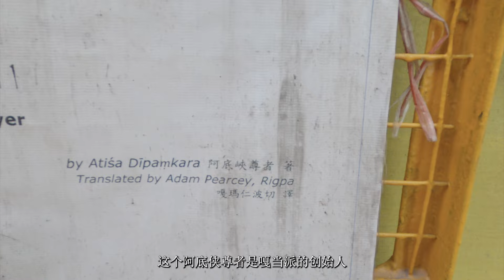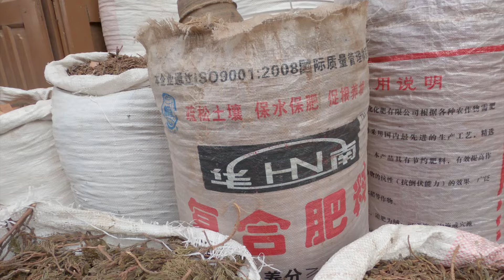环华半年071:尼泊尔生活第5天！帮阿姨租房竟然只要1000+？大白塔边遇神秘琵琶僧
跟随我的尼泊尔冒险第5天！今天我们帮杨阿姨在加德满都最著名的景点——大白塔附近寻找租房。惊喜发现：在这个堪比"天安门旁"的黄金地段，月租竟然只要1000多元人民币！探索大白塔时，我们不仅了解了它与莲花生大师的渊源，还偶遇了一位神秘的中国琵琶僧。想知道在异国他乡租房有多便宜吗？快来看看我们的奇妙经历！